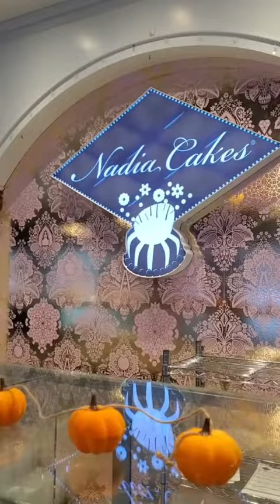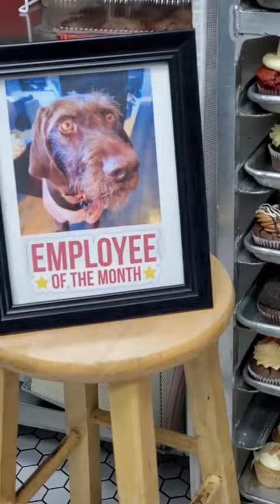Tess the cupcake delivery dog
For health department reasons this is a joke 😂